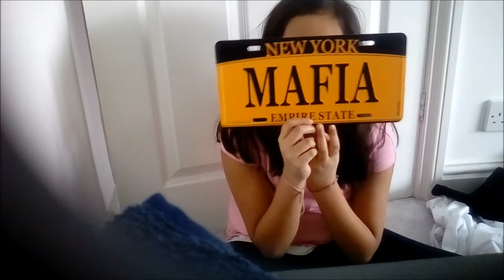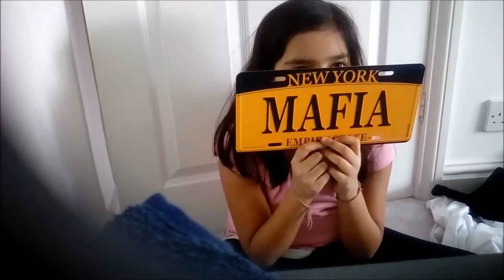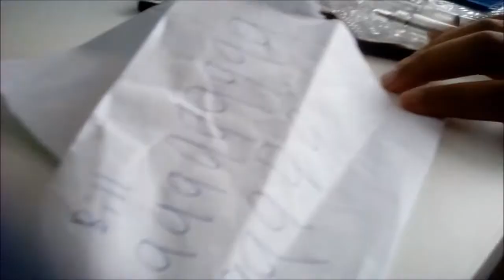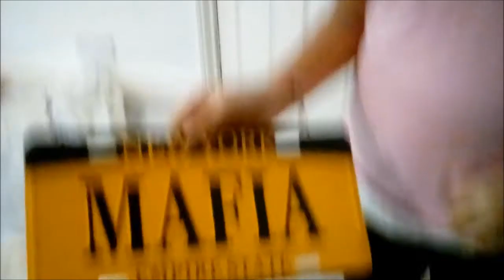the dingus and the mafia (E.P 1)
Welcome back to another video. In this video LittleCardBoardBox will be interviewing 2 mafia operatives in this funny and laugh out loud comedy.